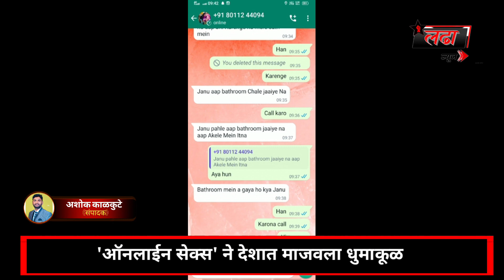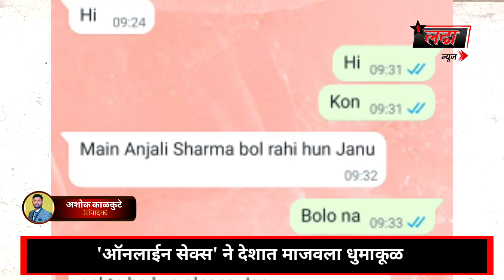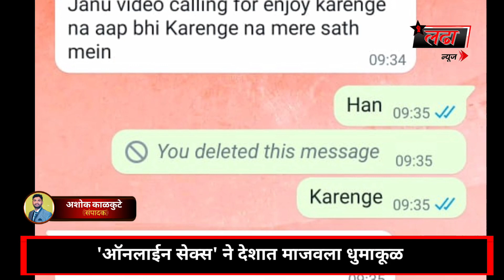पुन्हा-गुन्हा |हनी ट्रॅप- आता करू शकता ऑनलाईन सेक्स |बीडमध्ये दररोज तरूणांना येतोय प्रस्ताव